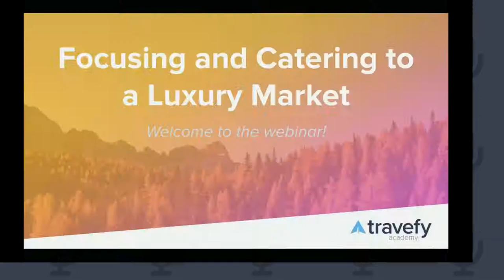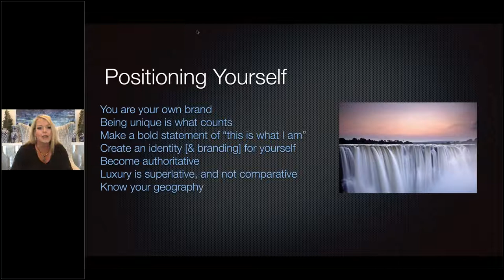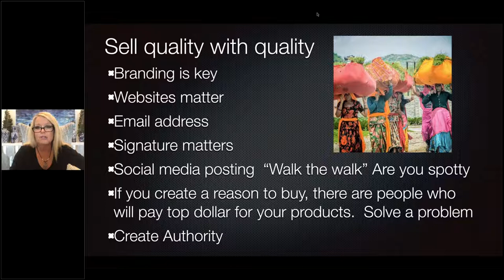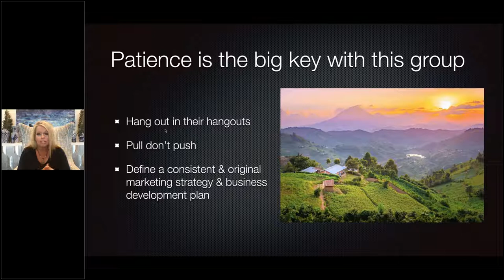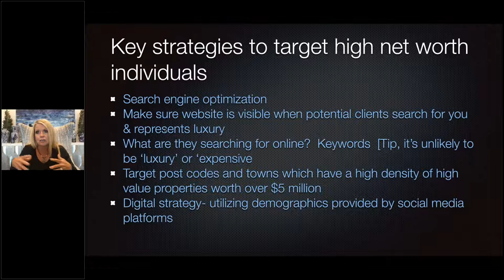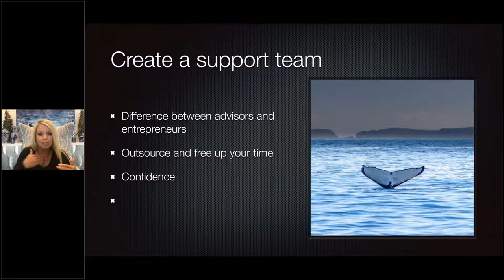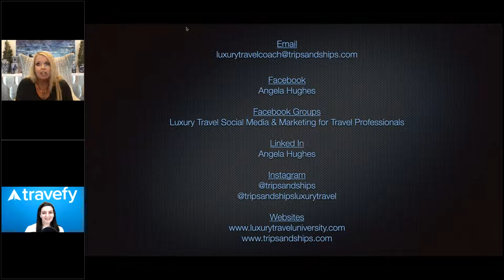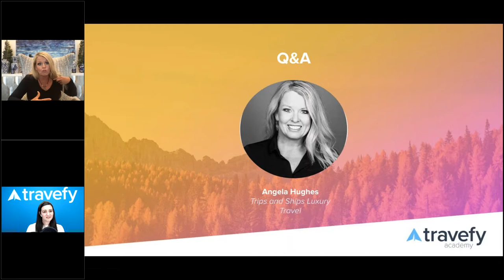Focusing and Catering to a Luxury Market with Angela Hughes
During this session, learn what it takes to build a successful travel business in the luxury niche. Angela talks about how to find the right clientele and marketing yourself to grow in the luxury travel space.